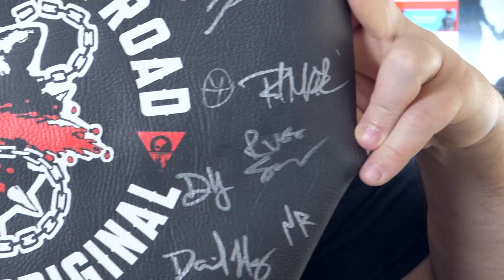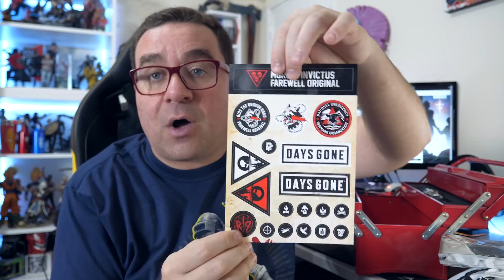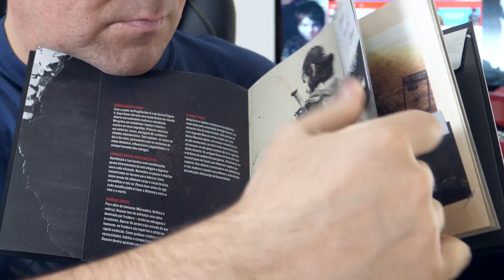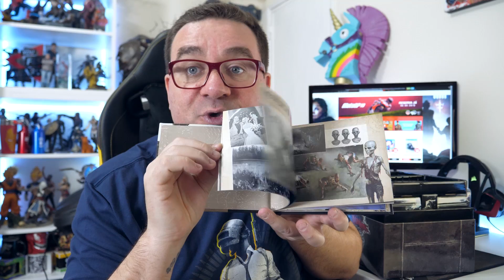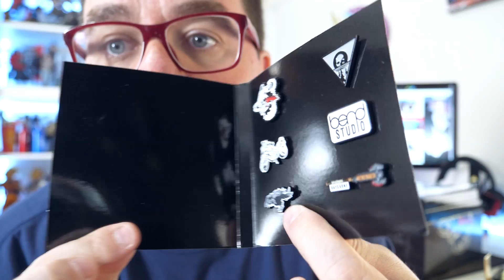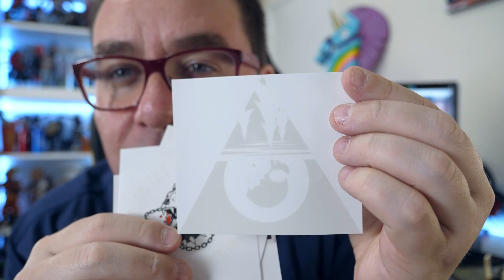RECEBI UMA EDIÇÃO RARA DE DAYS GONE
PARCERIAS OFICIAIS